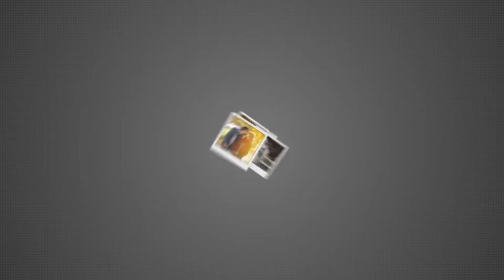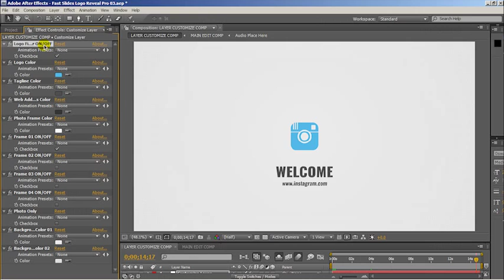Fast Slides Opener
*PROJECT SPECIFICATIONS

100% After Effects Project
Color customization
Fast Rendering